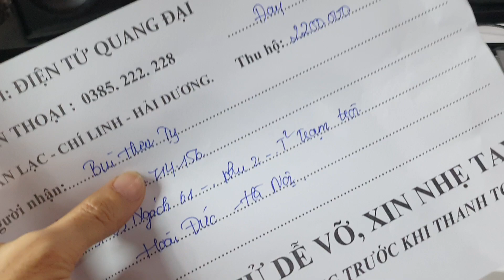Nghe thử chất âm cực kỳ hay, CLass H may lành đẹp, Bán rẻ các bác ủng hộ nhanh lắm.đt 0385222228